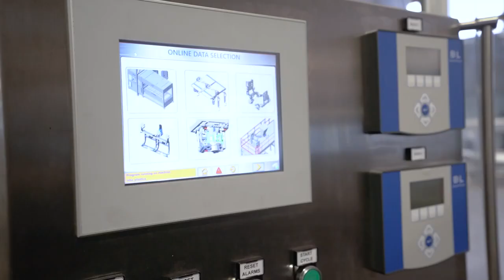Twin Bag Automatic Bagging Machine for Powders and Granules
The IABA 600 D Bagging Machine is designed for filling and closing preformed bags in a simple and reliable way. This bagging machine, ideal for high production, is equipped with a double filling station that allows  to manage 2  bags  at each working cycle.

Cape Town
South Africa